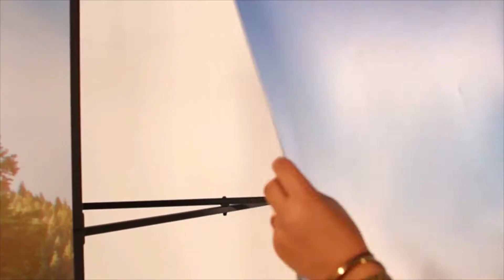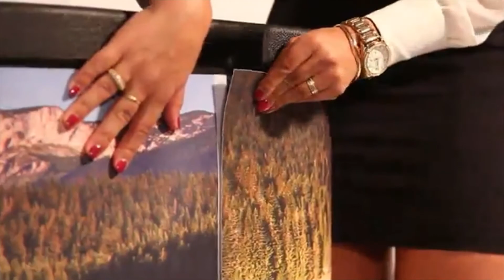Popup Presentatiewand - ABC Display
Track® pop-up wand is een klassieker.
De eerste wand (1982) waarbij bedrijven en instellingen zelf;
snel, gemakkelijk en profesioneel hun presentatie kunnen plaatsen. De gebogen wand is een aantrekkelijke vorm die samen met een impossante grafische print dé impact geeft voor succesvolle presentaties. De grote voordelen zijn met name het compacte transport van het frame met rolbanen in de koffer, welke ook als balie is te gebruiken. Zonder gereedschap kan iedereen de Track® pop-up wand opbouwen en demonteren.
Voor kleine events zijn geen standbouwers of transporteurs meer
nodig… zo kunt u veel besparen en heeft u zelf alles in eigen handen!